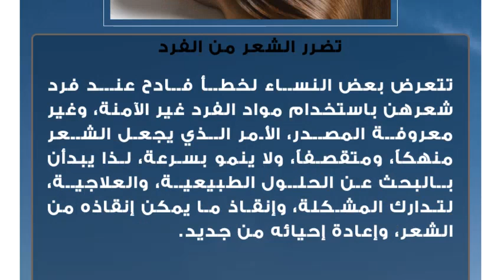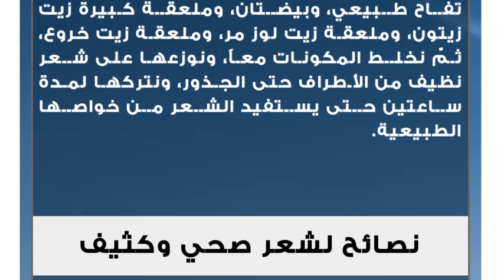وصفات لعلاج الشعر المحروق من الفرد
تضرر الشعر من الفرد
تتعرض بعض النساء لخطأ فادح عند فرد شعرهن باستخدام مواد الفرد غير الآمنة، وغير معروفة المصدر، الأمر الذي يجعل الشعر منهكاً، ومتقصفاً، ولا ينمو بسرعة، لذا يبدأن بالبحث عن الحلول الطبيعية، والعلاجية، لتدارك المشكلة، وإنقاذ ما يمكن إنقاذه من الشعر، وإعادة إحيائه من جديد.وصفات للشعر المحروق بعد الفرد
 استخدام العلاجات الدوائيّة لعلاج بنية الشعر من الداخل، وتقوية البصيلات لإعادة نمو شعر جديد، وصحيّ، وحيويّ، وهي عبارة عن فيتامينات، ومعادن تساعد على تغذية الشعر، وتبنيه من الجذور وهي:
 فيتامين حديد فيروجلوبين: وهو مستحضر دوائي يضم كمية الحديد التي يحتاجها الشعر، لضمان نموه، وإبقائه في حالة جيدة، يؤخذ يومياً بواقع كبسولة واحدة بعد تناول وجبة الغداء، لمدة شهر، لنلاحظ تحسّنه، ونمو شعر جديد في المناطق التي يضعف فيها نموه في الرأس.
 فيتامين حديد فيفول: نوع آخر من العلاجات الخاصة بتغذية الشعر، يتم تناوله بمقدار حبة واحدة بعد الوجبات لمدة شهر، ثمّ يُترك لشهر، حتى يتحسن الشعر، ويبدو بحالة جيدة.
 شامبو ضد القشرة (ستيبروكس): من أكثر المستحضرات قوّة في علاج الشعر، وتنظيف فروة الرأس من القشرة، والزيوت الطبيعيّة المفرزة منها، والتقليل لحد كبير من تساقط الشعر، وتقصفه، ويستخدم ثلاث مرات في الأسبوع.
 أمبولات فيتامين هـ (أناستيم): يغذي فيتامين هـ الشعر من جذوره، ويمنع تساقطه، وتستخدم هذه الأمبولات ثلاث مرات في الأسبوع، بحيث نأخذ ثلث كمية الأمبول، وندلك فيها فروة الرأس جيداً حتى نتأكد من وصولها لكل فروة الرأس، ثمّ نتركها لمدة ساعتين حتى يستفيد الشعر من خواص الفيتامين، ثمّ نغسله أولاً بشامبو ستيبروكس، ثمّ نتركه حتى يجف تماماً.
 زيت السمسم: يعتبر زيت السمسم من الزيوت الطبيعيّة المغذّية للشعر، والمعالجة له بفاعلية، فعند استخدامه على الشعر المحروق يجب أولاً قَص الأطراف المحروقة، ثمّ نوزع الزيت من الأطراف إلى الجذور حتى نرطب الشعر به بشكل كامل، ونتركه لمدة ساعتين على الشعر على الأقل حتى يستفيد الشعر من خواصه الطبيعيّة.
 ندلك فروة الرأس بقطرات من زيت الزيتون لمدة ربع ساعة قبل أن نغسل الشعر، حتى نحصل على ترطيب أكبر، ونضمن لمعان الشعر بعد الغسيل.
 علاج الشعر بالقطران: نشتري القطران الخفيف من عند العطار، نخلطه مع زيت اللوز الحلو، وزيت الزيتون، ثمّ نوزعه على الشعر مع التدليك الخفيف من الأطراف إلى الجذور دون أن نلمس الفروة، ونتركه على الشعر لمدة ساعة على الأقل حتى يعيد للشعر حيويته، ونشاطه.
 نكرر استخدام ماسك القطران مرتين في الأسبوع حتى نحصل على النتائج المرجوة.
 ماسك الخل والبيض لعلاج الشعر المحروق: نخلط المكونات التالية للحصول على ماسك طبيعي ومغذٍّ للشعر وهي: ملعقة كبيرة خل تفاح طبيعي، وبيضتان، وملعقة كبيرة زيت زيتون، وملعقة زيت لوز مر، وملعقة زيت خروع، ثمّ نخلط المكونات معاً، ونوزعها على شعر نظيف من الأطراف حتى الجذور، ونتركها لمدة ساعتين حتى يستفيد الشعر من خواصها الطبيعية.نصائح لشعر صحي وكثيف
 تناول الغذاء الصحي والمتوازن، الذي يحتوي على جميع العناصر المغذية للشعر، من فيتامينات ومعادن.
 شرب الماء بكميات كبيرة (ثمانية أكواب في اليوم).
 قص أطراف الشعر كل شهرين سنتميتر واحد، وترطيب الأطراف ببعض الزيوت الفعالة كزيت السمسم، أو زيت الزيتون.
 تدليك فروة الرأس بكمية من زيت الزيتون الفاتر لمدة ربع ساعة، حتى نزيد تدفق الدورة الدموية في تلك المنطقة، وعدم ترك زيت الزيتون على الفروة أكثر من ربع ساعة.
 عدم استخدام زيوت مخلوطة جاهزة من الأسواق لعدم ضمان مصدرها، لأنها قد تؤذي فروة الرأس، وتنعكس بنتائج سلبية عليه.
 الحرص على تدليك فروة الرأس بالشامبو الخاص به، ثمّ تركه لمدة ثلاث دقائق حتى يجف قليلاً عليه، ثمّ يشطف الشعر بماء بارد، حتى يتم التخلص من آثار الشامبو تماماً.
 الابتعاد عن مجففات الشعر، والمعاملات الحرارية، والصبغات طوال فترة العلاج.